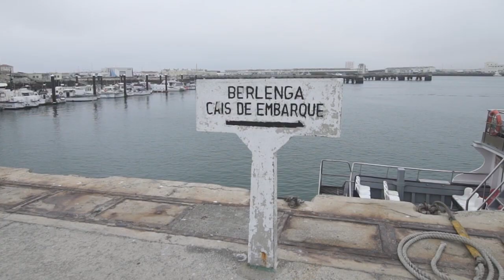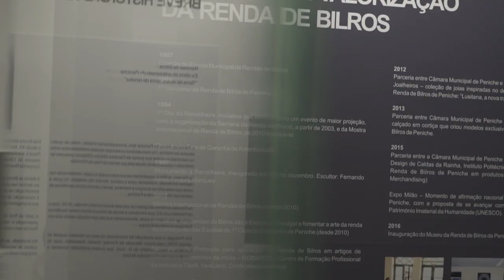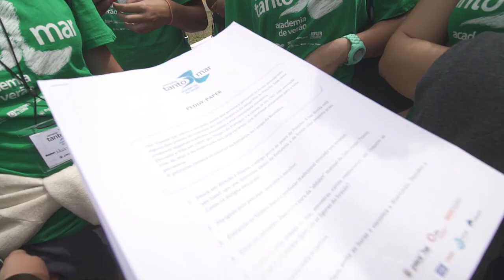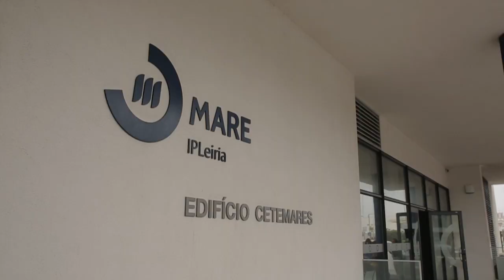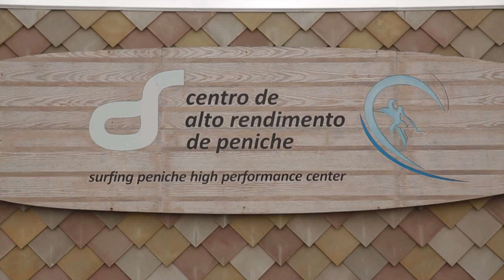Semana Tanto Mar 2016